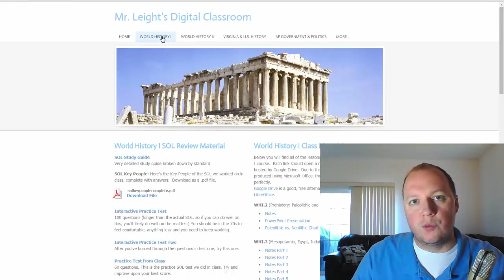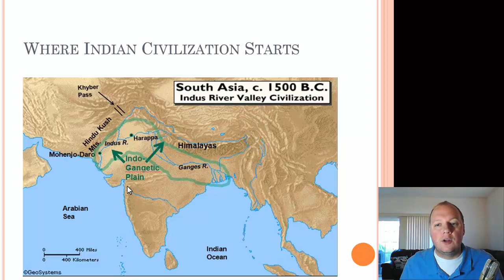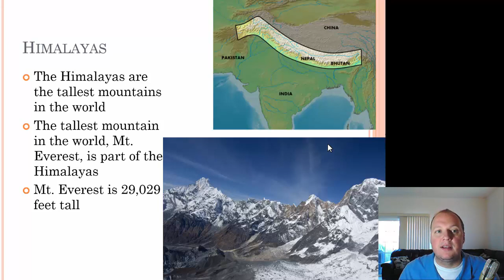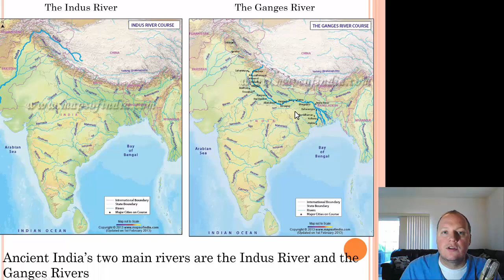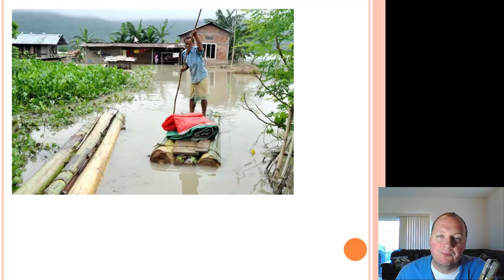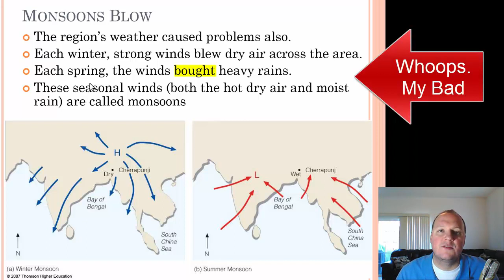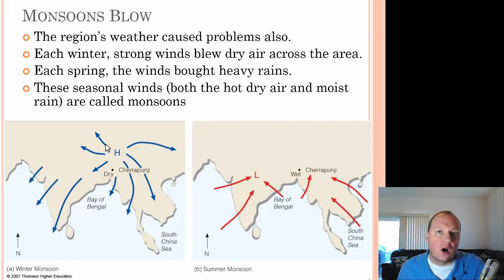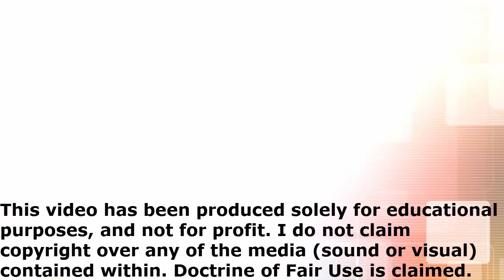India: The Subcontinent and Its' People Part 1 of 3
Lesson on ancient India according to Virginia standards WHI.4